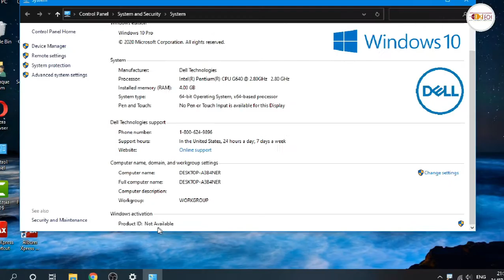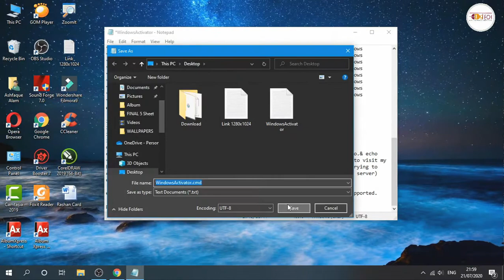Windows Activate Permanently l how to activate windows 10 for free permanently l Activate Windows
HELLO FRIENDS, I explained in this video, how to how to activate windows 7/8/10 for free permanently. So friends please must watch this video. So that you get the next video first.
MUST WATCH THESE VIDEOS
01 : BEST 6 TIPS TO SPEED UP YOUR COMPUTER & LAPTOP PERFORMANCE

02 : How CONVERT JPG to PDF & PDF to JPG without using extra software.

03 : How to play Youtube in Background

04 : How to convert PDF to Ms Word, Ms Excel, Ms PPT, Image etc. Amazing Websites to Convert Ms Word, Ms Excel, Ms PPT, Image to PDF Online

05 : How to use Google Meet? Google Meet kaise Use Karein l Google meet app Tutorial in Hindi l

06 : How to Calculate my age l Age Calculator in Hindi l apni umar kaise nikale

07 : How to download Youtube Video without apps l विडिओ डाउनलोड करे बिना किसी apps के

08 : How to Convert Unicode to Kruti dev font l Universal fonts ko Krutidev fonts mein kaise change kare

09 : How to Compress Large Video without Losing Quality I How Resize Video I Convert Video size

10 : Kernel Data Inpage Error in windows 10 I How Fix Kernel data inpage error

11 : driverpack solution online install and update all drivers I How to fix Computer & Laptop Driver Problem

12 : Photoshop New File creating Problem I How to FIX Issue creating new File in Photoshop CC

13 : How to know Which Mobile Number is linked in Aadhaar Card

14  -  how to update Address in aadhar card? Correction father name in Aadhaar l update Husband name in Adhaar

 15  -  how to link PAN with Adhaar Card l adhaar card ke sath apna PAN Card link karein

16  -  how to edit photo online l amazing effects on photo online l online photo kaise banaye

17  -  Online Typing Test l How to increase typing Speed l Apni typing speed kaise badhaye

18  -  How to change Background of Google Chrome l How to set Background in Google Chrome

20 - Black & White to Color Photo l B/W photo ko color kaise kare l B/W to Color

21 - What Is Computer Virus l VIRUS Kya hota hai l How to delete virus l virus kaise scan karein